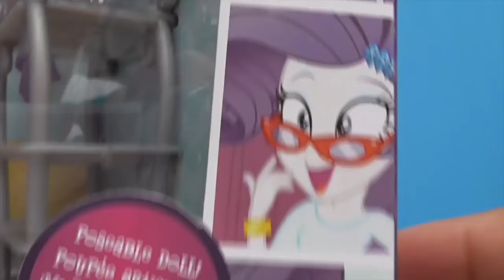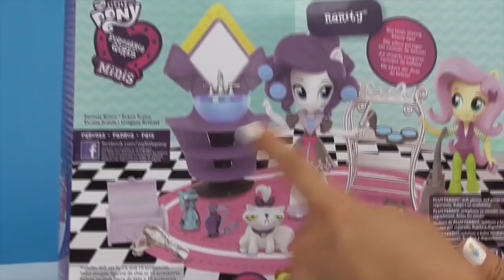my little pony equestria girl | rarity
Hoy es el peor día de la vida de Rarity en la peluquería. Sus amigas Pinkie Pie y Fluttershy la visitan, pero todo se vuelve un sufrimiento